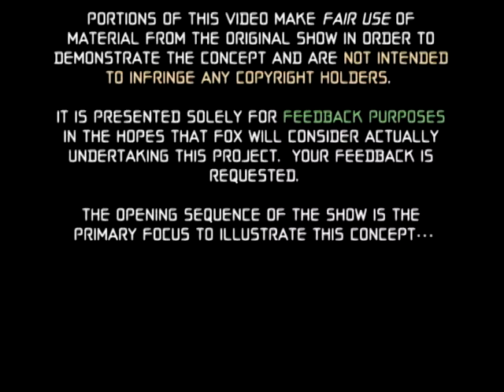Lost in Space Season 1 Remastered Color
Concept Video; Opening Credits only; To watch season 3 examples, go